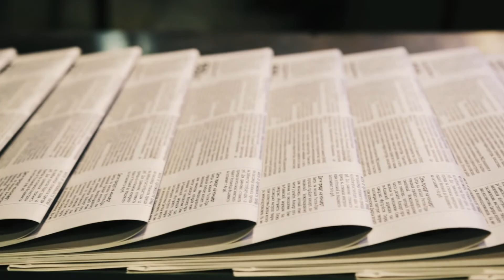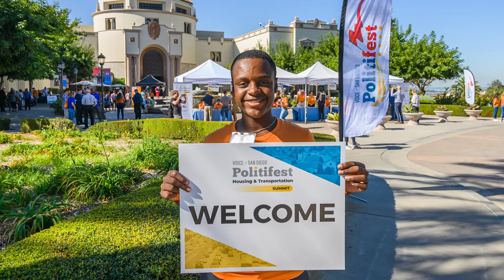Voice of San Diego's 15th Anniversary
We've been unveiling unseen stories about San Diego since 2005.